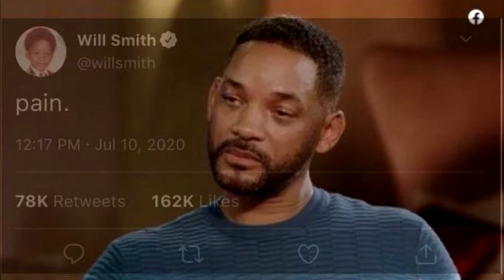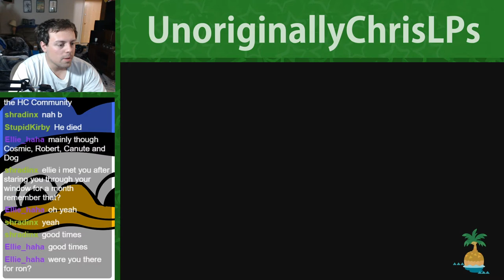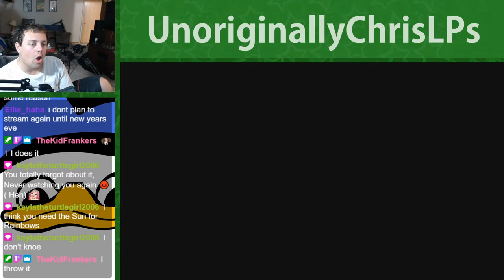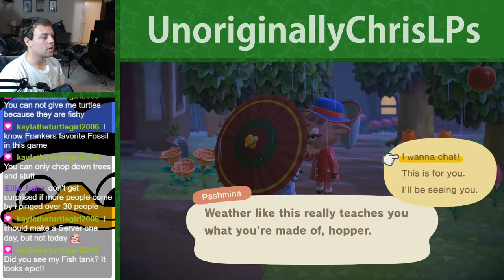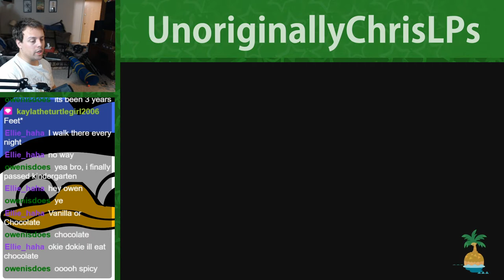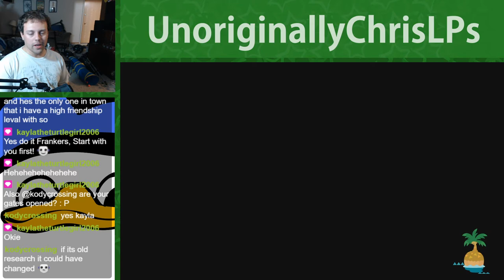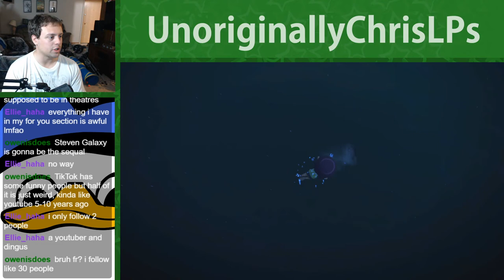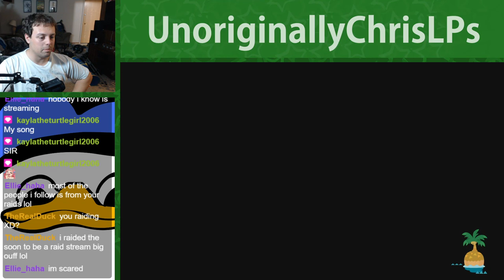Apollo's Cat Dress || Part 79 || New Horizons